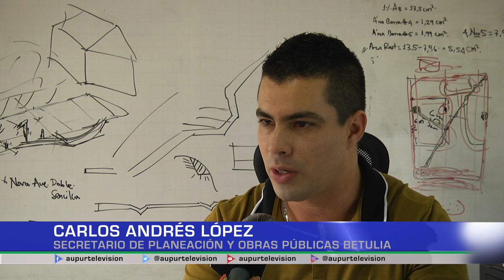Derrumbes, pérdida de banca, falta de mantenimiento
Siguen los inconvenientes con la movilidad en el suroeste y la cuenca del Penderisco, en un informe especial de NoticiasAUPUR les mostraremos en detalle las afectaciones y opinión de los municipios afectados y los conductores